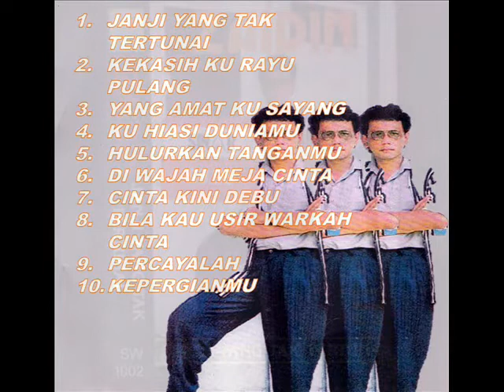zaidin _ ku hiasi duniamu (1988)